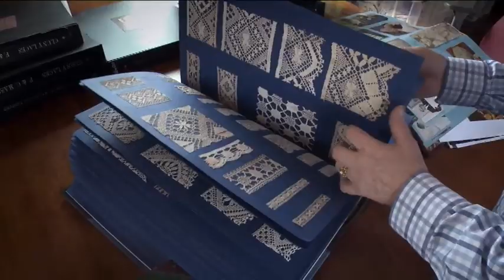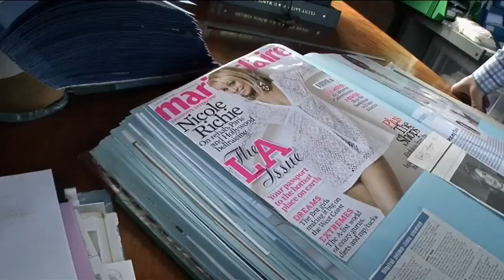life on the edge III:8 | nottingham lace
Once the Lace Market of Nottingham pounded to the Heavy Metal beat of its handmade lace-making machines...  but no more. Cluny Lace is the last of its kind, still making world beautiful lace with its old jacquard machines. Owned and run by a tightly-knit family, Cluny Lace faces a dilemma -- can the towns of the UK's East Midlands find a place for the skills that made them rich? Does the lace which Mrs Thatcher once lauded as "truly British" now belong on museum shelves or designer dresses?